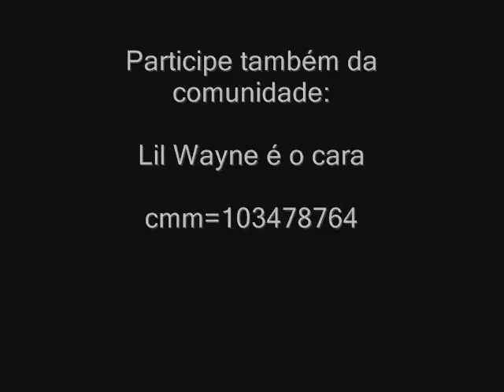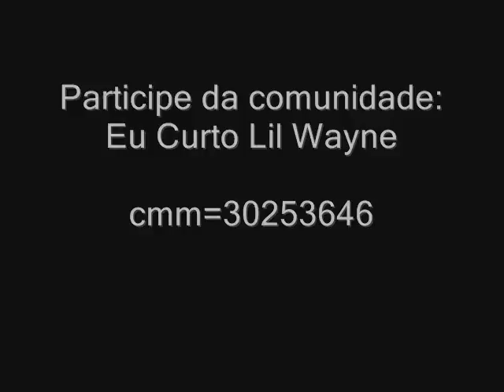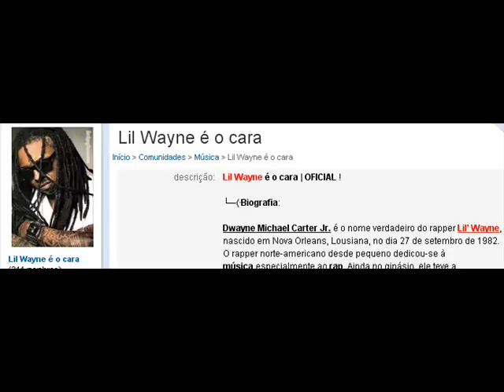Lil Wayne - Bill Gates.flv